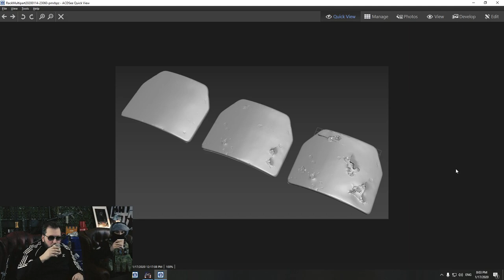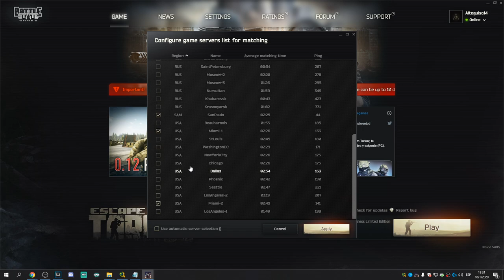Anunciaron mas servidores en Sudamérica! - Escape From Tarkov